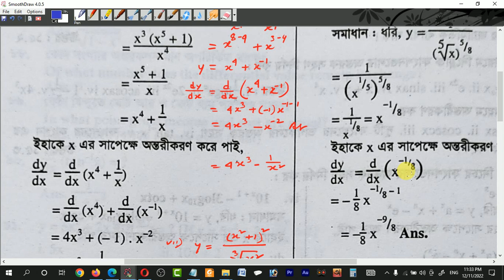অন্তরীকরণ || PART- 03 || অন্তরকলন || Differentiation || Mathematical Economics || Business Math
অন্তরকলন এর প্রাথমিক বিষয়গুলো  নিয়ে আলোচনা করা হয়েছে এই ভিডিওতে।
অন্তরীকরণ - অন্তরীকরণের সূত্রাবলি,
অন্তরকলন বলতে কি বুঝায়,
অন্তরকলনের গুণের সূত্রের প্রয়োগ,
অন্তরকরণের যোগের সূত্রের প্রয়োগ,
অন্তর করনের যোগ ও গুণের সূত্রের প্রয়োগ,
গাণিতিক অর্থনীতি অনার্স প্রথম বর্ষ,
জাতীয় বিশ্ববিদ্যালয়ের গাণিতিক অর্থনীতি অনার্স প্রথম বর্ষ,
ব্যবসায় গণিত অনার্স প্রথম বর্ষ,
ক্যালকুলাস,
Higher Math 1st Paper [HSC],
অন্তরকলন,
অন্তরীকরণের সকল সূত্র,
অন্তরীকরণ কী,
অন্তরক কি,
ডিফারেন্সিয়েশন কি,
D dx মানে কি,
Economics Class,
অন্তরকলন ,
BASIC MATHEMATICS,
অন্তরীকরণ এর বেসিক,

অন্তরীকরণ হল অন্তরজ নির্ণয়ের একটি প্রক্রিয়া।
কোনো ফাংশন f(x) এর চলক x এর জন্য এর অন্তরজ ঐ চলকের পরিবর্তনের সাপেক্ষে
ফাংশনের পরিবর্তনের হার পরিমাপ করে। এটাকে বলে x এর সাপেক্ষে f এর অন্তরজ।

EduTech Academy
edutechacademyterget